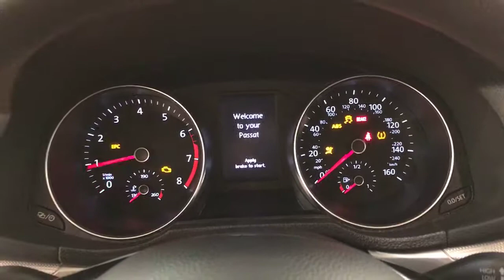2016 | Volkswagen Passat 1.8T S | MEDIA SCREEN REAR CAMERA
Car Vision is pleased to be currently offering this 2016 Volkswagen Passat 1.8T S MEDIA SCREEN REAR CAMERA with 18,110mi.
How to protect your purchase? CARFAX BuyBack Guarantee got you covered. This Volkswagen Passat has been loved by its original owner as CARFAX shows it to be a one-owner.

Save money at the pump with this fuel-sipping Volkswagen Passat. This 2016 Volkswagen Passat has such low mileage it has been parked more than driven.

Pre-owned doesn't have to mean "used." The clean interior of this Volkswagen Passat makes it one of the nicest you'll find.

More information about the 2016 Volkswagen Passat:

The Passat is a midsized sedan, fully competitive in price and features with other high-value mid-size models such as the Honda Accord, Hyundai Sonata and Kia Optima. The Passat remains one of the few mid-size sedans to offer the option of a manual transmission.

This model sets itself apart with smooth available VR6, comfortable ride, Vast backseat space, excellent efficiency from the TDI model, and crisp handling